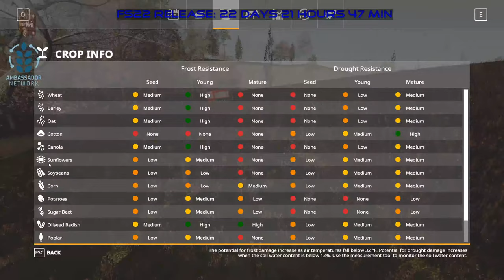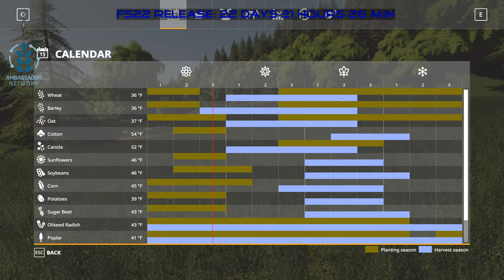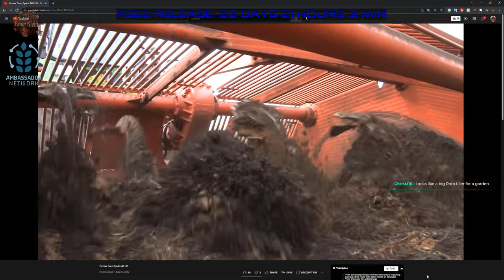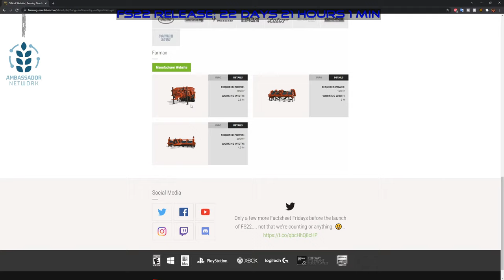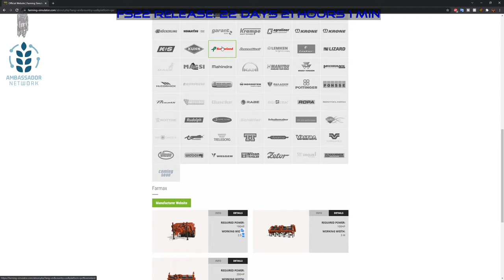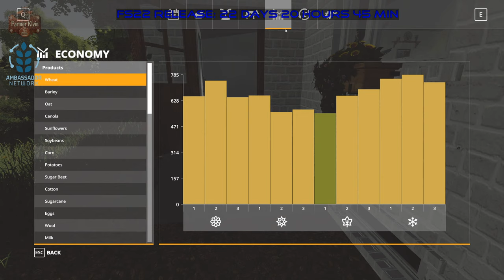The Eastern Shore USA with Seasons - more prerelease seasons testing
It is with great honor that I bring you the first ever 'first look' of a new map coming to Farming Simulator 19.  A map that was planned for release in FS17 but just didnt make it.  Now redesigned to borrow from the old modernize for all the features of Farming Simulator 19.

This map is a 4X map so it is for PC only.

Welcome to the Eastern Virginia area of the USA...

Located on the eastern shore, the land is hilly and there are beautiful views in all directions...
there is rich farmland here and land is affordable... Now you can journey to this area and enjoy the
farming experience for yourself. You arrive in your trusty old, worn truck... you have permission to
stay for a time at the historic farm house built by the Churn Valley Historic Restoration Society,
(a group of rich old coots who decided to preserve the Churn Farm, Wales heritage by recreating the
original valley here in the US) but you are expected to be industrious and build up your own farming
empire here.  You begin with basic equipment (only in New Farmer mode), but to work well and be
successful, you must become profitable and expand. There is no sugarcane on this map... it is not
available as a crop type and will not be available no matter what GEO is used... this is for realism
as sugarcane cannot grow here, this far to the northeast.  There is a small apple orchard up in the
hills to the north, you can buy the land and raise apples to sell at the Farmer's Market... You can
also buy more apple trees to expand your orchard or to start a new one elsewhere on the map...

All of your farming supplies, such as fertilizer and seeds, must be bought at the various sellpoints
(no seed or fertilizer triggers at the farms) Fuel storage is available on the farms, with a small
amount to get you started, for more, use the universal pack fuel trailer to refill from the local gas
stations.  For those that prefer to fertilize using anhydrous ammonia there is a dedicated sell point
accross from the liquid fertilizer/herbicide sell point.  As premiered for the first time ever in FS
in Emerald Coast USA, in this map, anhydrous is a specific fill type, not the usual "liquidFertilizer"
pretending to be anhydrous... this means you need specialized equipment to use and apply the anhydrous
to your fields, where once applied, it will function as normal fertilizer.

There are fillable storage tanks on the main farm for liquid fertilizer and herbicide... Fill them to
store these supplies right on the farm, a small amount may be present in them when you buy the farm
they reside on.  Also, there are storage silos specifically for lime, fertilizer or seeds that must be
filled the same way... these special silos use the same GtX script allowing only ONE of the 3 different
fillTypes to be in the silo at any time... All of these special silos and tanks may be purchased in the
store and placed elsewhere on the map...

Games and Online Game Stores

Amazon
- Thrustmaster T150 Pro (Wheel and T3PA pedals)